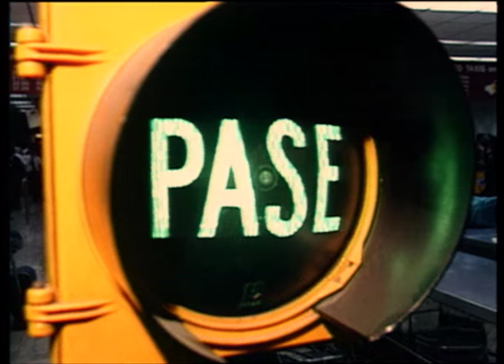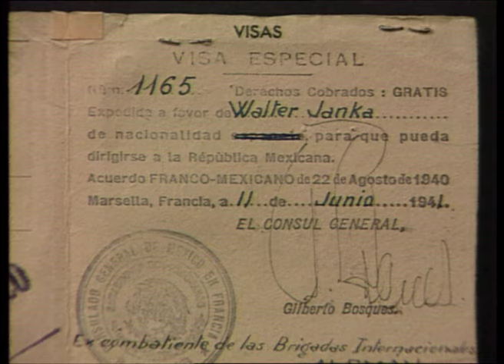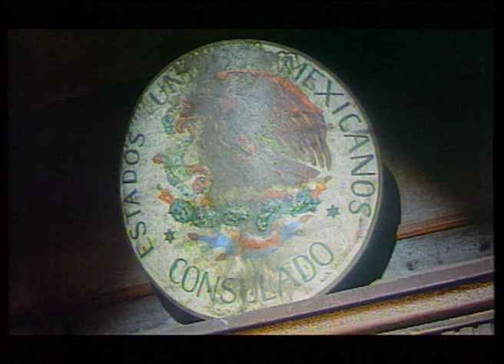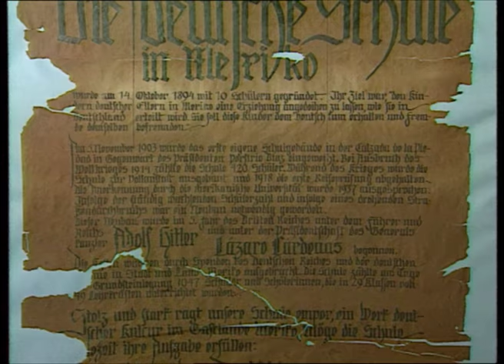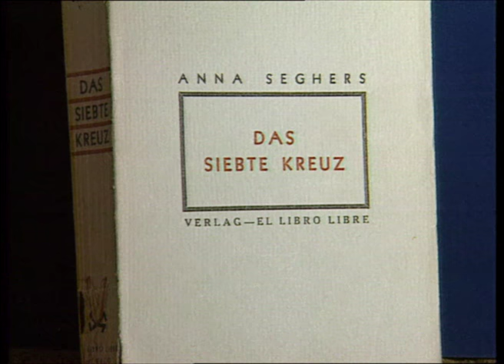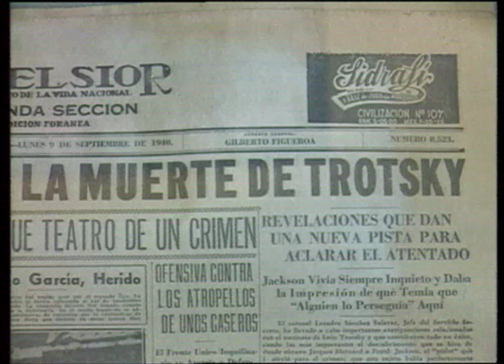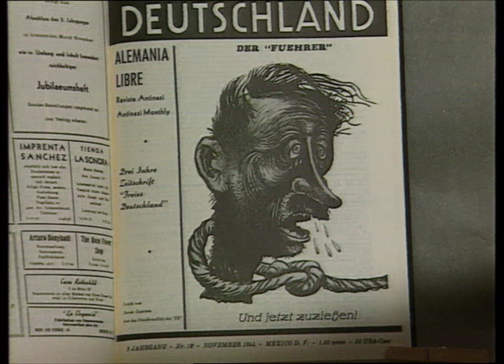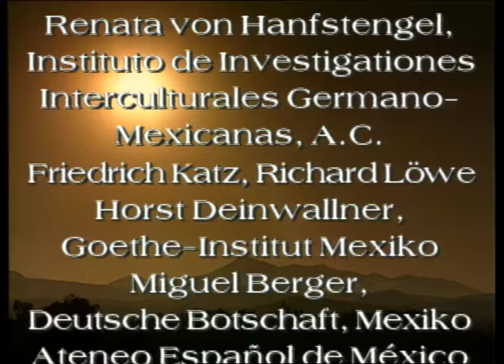Flucht nach Mexiko - Deutsche im Exil (Dokumentation, 1994)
1941 wird Mexiko den Flüchtlingen, denen die USA verschlossen blieben, weil sie Kommunisten sind oder als Sympathisanten des Kommunismus gelten, zum Zufluchtsland. Im von Flüchtlingen überquellenden Marseille gibt es einen mexikanischen Konsul, der sich weit über seine Pflicht hinaus engagiert, der tausende von Visa ausstellt, mit Petitionen in französischen Konzentrationslagern inhaftierte deutsche Intellektuelle freibekommt und ihnen damit die Ausreise aus dem besetzten Frankreich ermöglicht. 1994 fahren einige ehemaligen Exilanten nach Mexiko, sie überreichen dem heute 102 Jahre altem Botschafter eine Urkunde: "Für Gilberto Bosques, dessen menschliche Größe in unser aller Herzen stets gegenwärtig sein wird."
Der Film zeigt Menschen, Wege, Treffpunkte, Schauplätze der Geschichte. Wir begleiten die Reise der ehemaligen Exilanten nach Mexiko und treffen dort die Dagebliebenen. Heute 80- bis 95-jährige Deutsche erzählen ihre oft abenteuerlichen Lebensgeschichten, Schicksale von Flüchtlingen, die in der Fremde zusammenhielten und sich befehdenden, die einander halfen und sich in ideologischen Grabenkämpfen entzweiten, die sich immer als Deutsche oder schon längst als Mexikaner fühlen.

Hier das Buch "Letzte Zuflucht Mexiko. Gilberto Bosques und das deutschsprachige Exil nach 1939" kaufen

Bücher von Lenka Reinerova kaufen

Hier das Buch "Transit" von Anna Seghers kaufen

Ein Film von Gerlinde Böhm